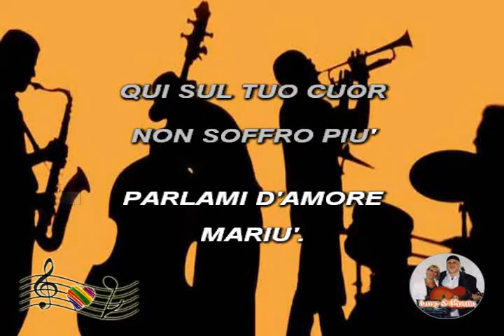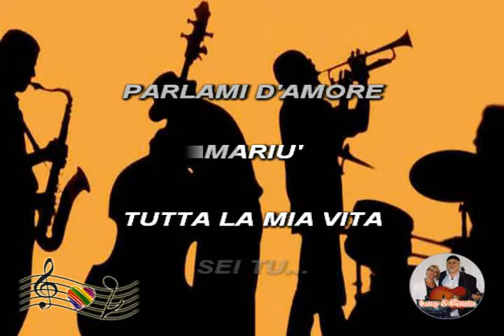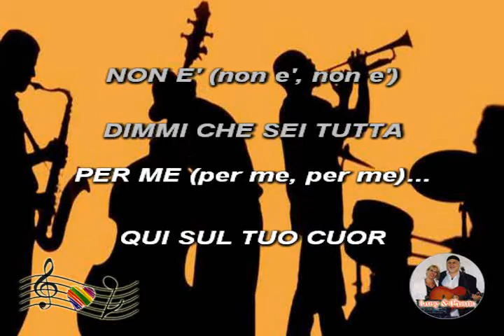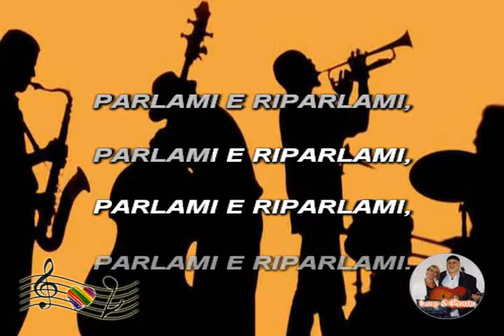(Karaoke) Jazz - Parlami d'amore Mariù